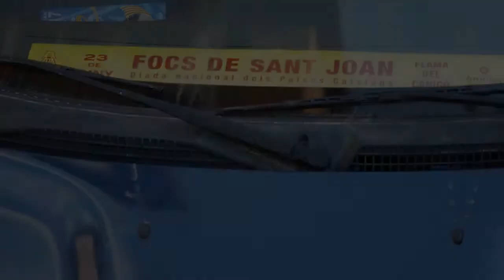Concierto en pueblo